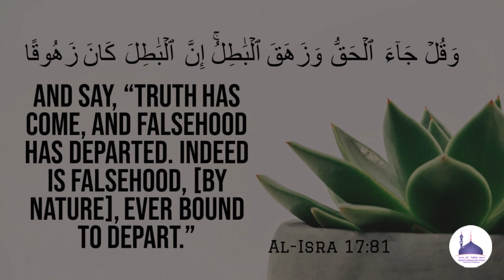Jumua'h Khutbah : 04.08.23 | Maujudah Haalat aur uska Hal | Shaykh Dr ANSARUDDIN Makki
Jumua'h Khutbah : 04.08.23 | Maujudah Haalat aur uska Hal | موجوده حالات اور اُس کا حل | Shaykh Dr ANSARUDDIN Makki